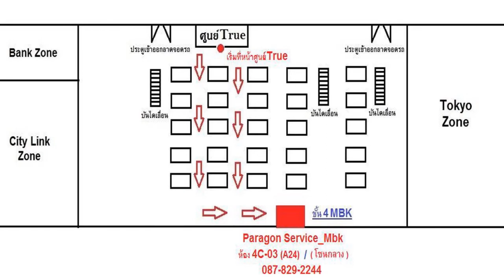Sony Xperia X แบตเตอรี่บวม ดันฝาหลังโก่ง Swollen Battery ( /087-829-2244)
152  ถ.รามอินทรา44  (กม.7)  แขวง.รามอินทรา  เขต.คันนายาว  กรุงเทพ  10230

💻📱 รับซ่อม  MacBook  iMac  iPhone  iPad  Samsung SmartPhone ทุกรุ่น  ทุกอาการเสีย..!!     🇹🇭 🇹🇭  รับซ่อมทั่วประเทศไทย  🇹🇭 🇹🇭